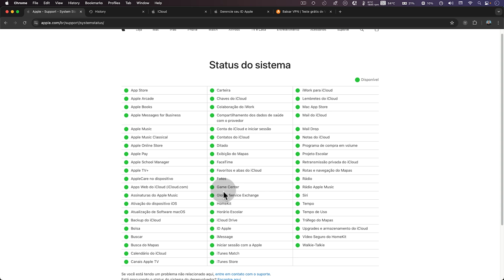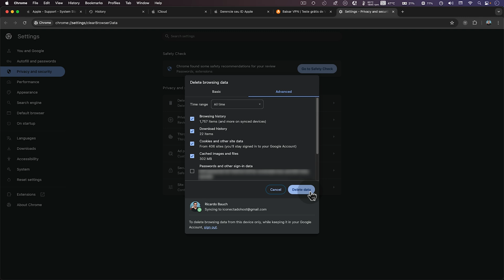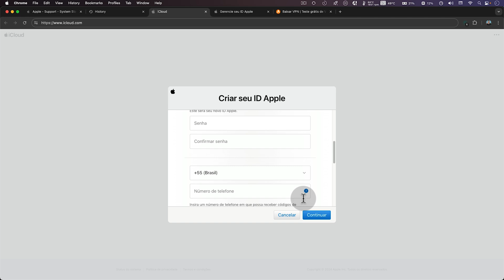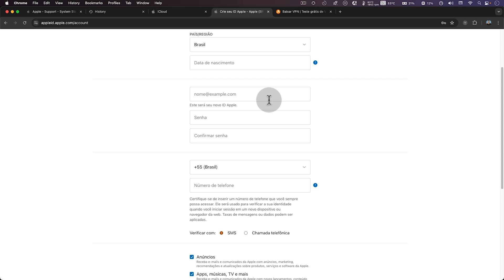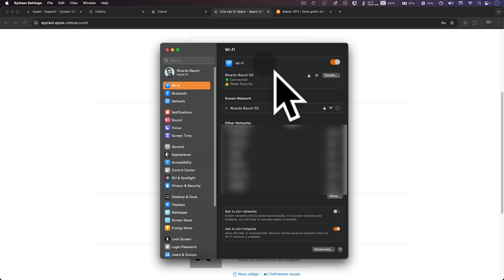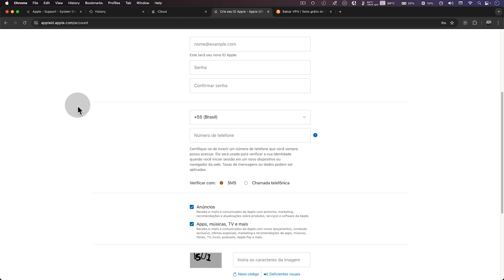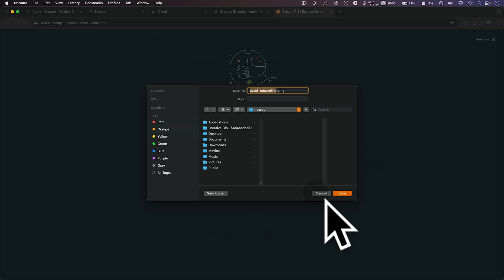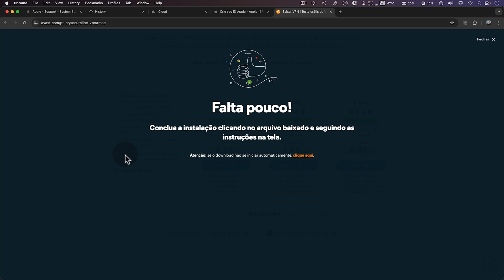Erro ao CRIAR APPLE ID ou iCloud - Não foi possível (VÁRIAS SOLUÇÕES)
Aprenda como resolver o erro ao criar uma conta Apple ID ou iCloud.

🍎 Aprenda: ⤵️

➡️ Compre o seu Apple com desconto, à vista ou parcelado sem juros e ajude o canal:

00:00 Introdução - Erro ao criar ID Apple
01:45 Dicas